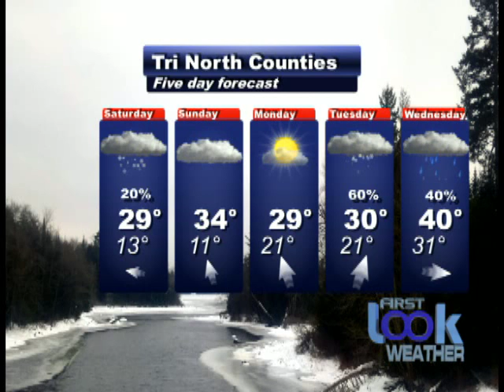Look Headlines 02 03 17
A Look at what is happening in Warren, Washington, and Saratoga counties for February 3rd, 2017.